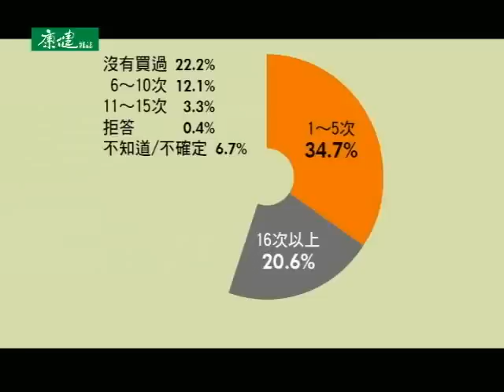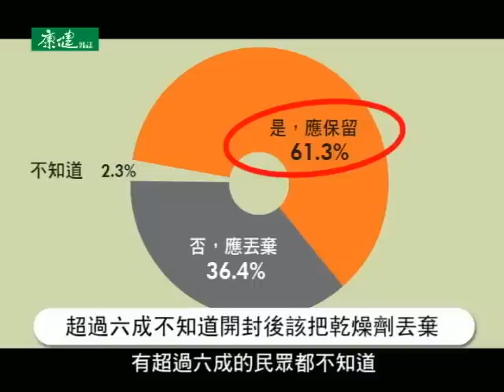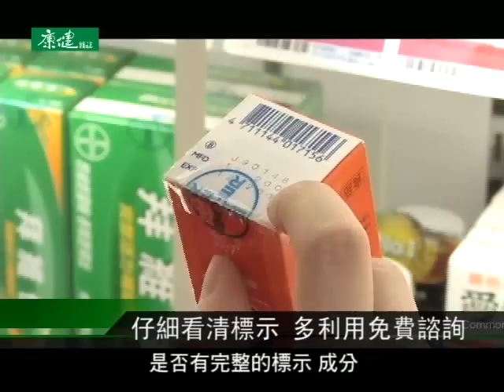聰明買對保健食品，吃出真健康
不分男女老少，全民瘋保健食品。台灣人一年花在上面的錢，足以蓋一棟台北101大樓！買保健食品像買零食，但你確定自己吃對了嗎？